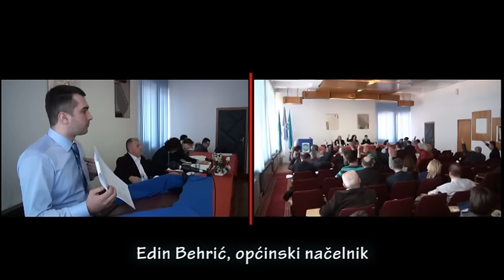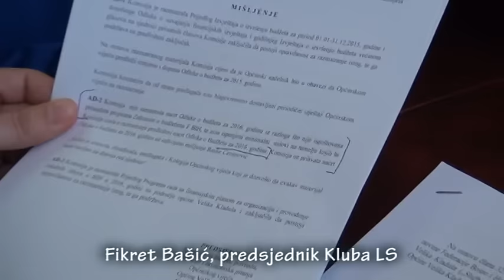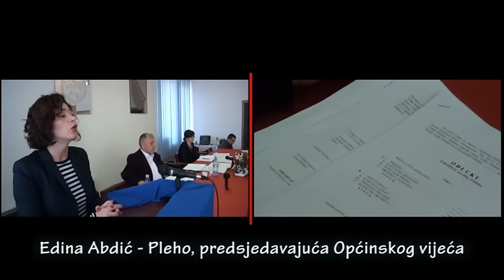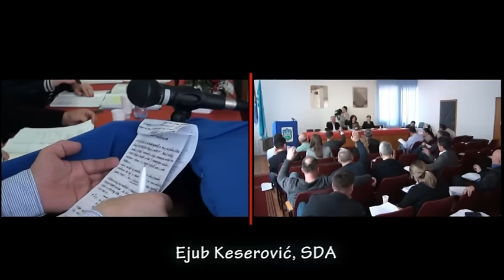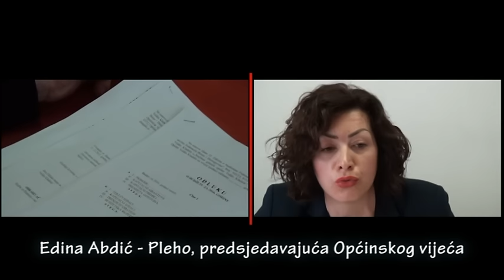BESKORISNA SJEDNICA U "5 DO 12"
Nova cirkuska predstava načelnika i predsjedavajuće vijeća

VELIKA KLAUDUŠA - U četvrtak, 31. marta, zasjedalo je Općinsko vijeće na čijem su dnevnom redu bile 24 tačke. Međutim, većinom glasova vijećnici su sa dnevnog reda skinuli i o njima nisu raspravljali tri tačke dnevnog reda, i to one najvažnije i najznačajnije za građane.